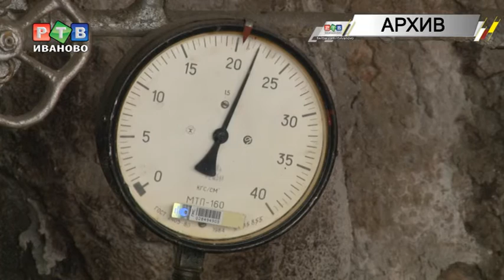"Тепличный" ждут перемены